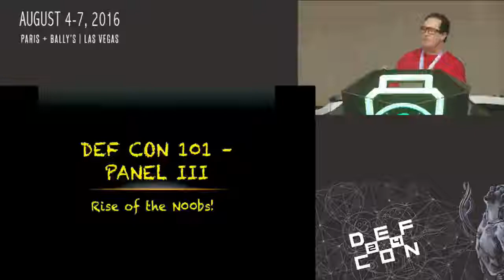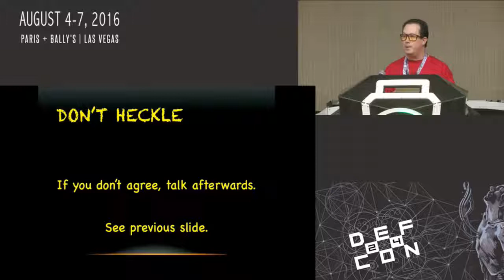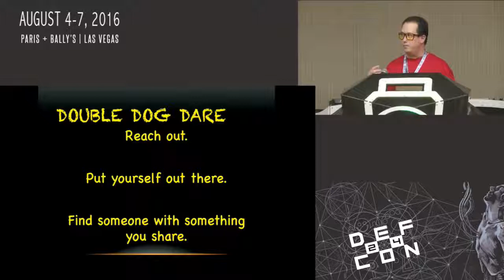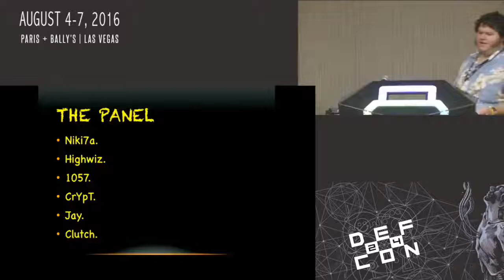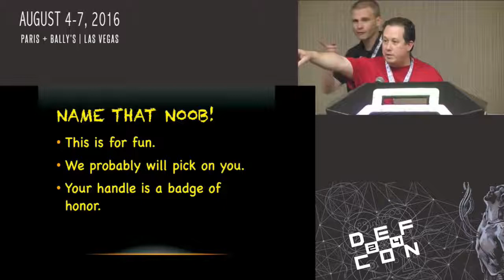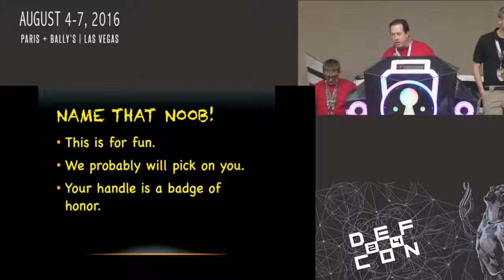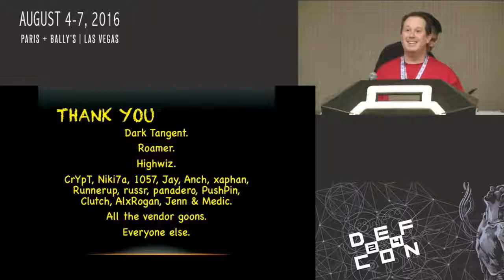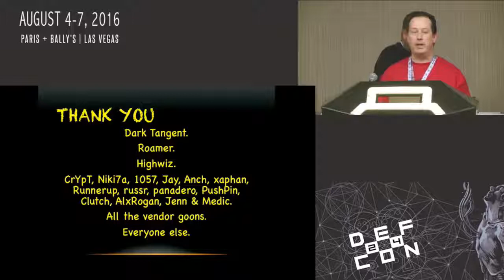DEF CON 24 - DC101 - DEF CON 101 Panel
DEF CON has changed for the better since the days at the Alexis Park. It has evolved from a few speaking tracks to an event that still offers the speakers, but also Villages, where you can get hands-on experience and Demo Labs where you can see tools in action. Of course, there is still the Entertainment and Contest Area, as well as Capture The Flag. There is so much more to DEF CON than there was in the past and it is our goal to help you get the best experience possible. In addition to introducing each of the different aspects and areas of DEF CON, we have a panel of speakers that will talk about how they came to be part of DEF CON and their personal experiences over the years. Oh yeah, there is the time honored "Name the Noob", lots of laughs and maybe even some prizes. Plus, stay for the after party. Seriously, there is an after party. How awesome is that?